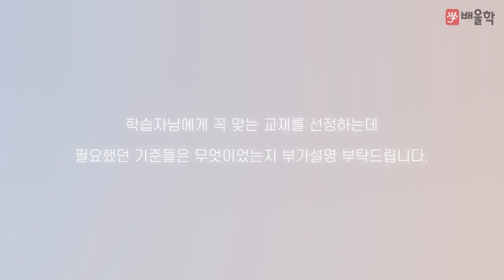[배울학 소방시설관리사] 인생 후반부의 역사를 다시 쓰다! 소방시설관리사 리얼 합격수기 - 이*희 님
배울학을 통해 소방시설관리사 자격증 취득에 성공한 합격생에게 물어보는 합격비결!

해당 후기는 이*희님의 합격 이야기를 바탕으로 제작되었습니다.